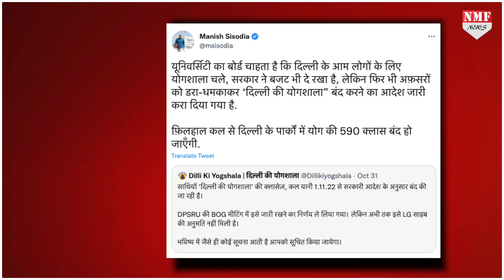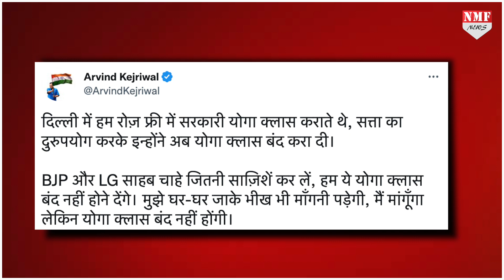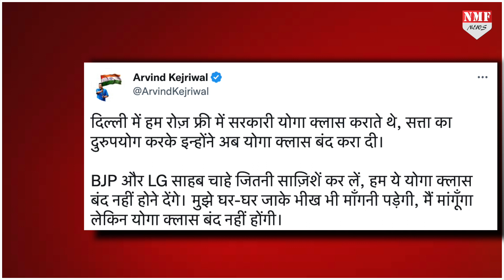Gujarat जीतने के लिए Kejriwal ने उठाया Yoga का मुद्दा, घर-घर जाकर भीख मांगने को भी तैयार!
दिल्ली के मुख्यमंत्री अरविंद केजरीवाल ने बीजेपी पर योगा क्लासेस बंद करने का आरोप मढ़ा….और दिल्ली के साथ साथ गुजरात से भी वादा कर दिया है कि योगा क्लासेस होंगी….अब चाहे उसके लिए केजरीवाल को भीख ही क्यों ना माँगनी पड़ जाए।

vinay
nivedita